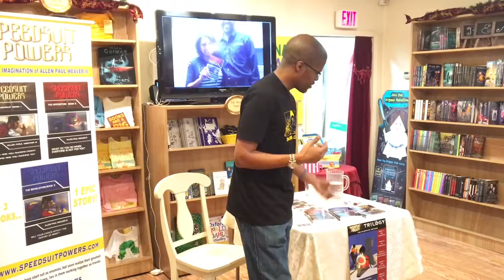Behind the Speedsuit: Q&A - Curtis' Mach-1 Speedsuit?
Allen Paul Weaver III, author of the Speedsuit Powers Trilogy, answers the question: "How does Curtis Powers come up with the Mach-1 Speedsuit?"

Order copies of Speedsuit Powers (Books 1, 2 & 3) in Paperback and on Kindle at Amazon.com.